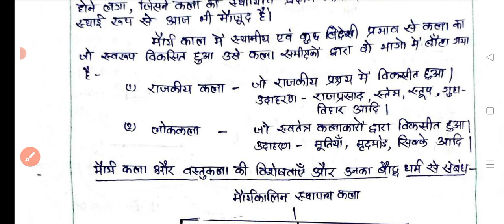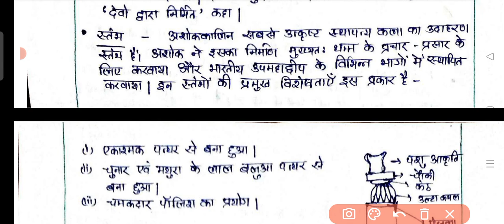Q Discuss the features of Mauryan art and architecture and its relationship with Buddhism